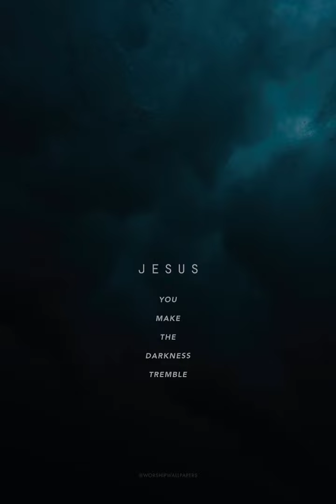Worship Song -6 | Jishu Tomai Valobeshechi | Pabna Baptist Church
Pabna Baptist Church Worship Team

Vocalist : Poul Joyanta Soren , Jack Pritom Soren

Drummer : Martin Seaview D Costa

Guitarist : Jack Pritom Soren

Enjoy the music.Share as much as you want